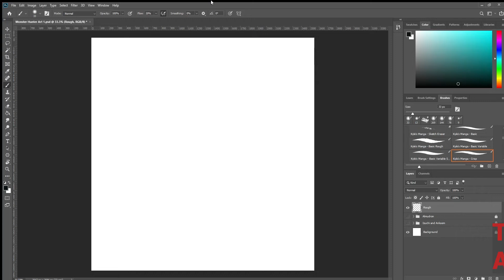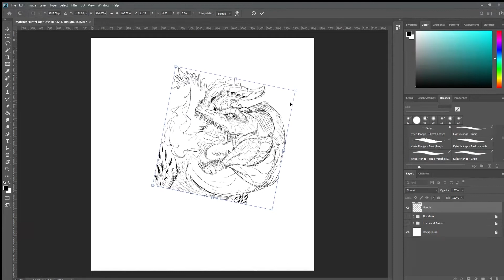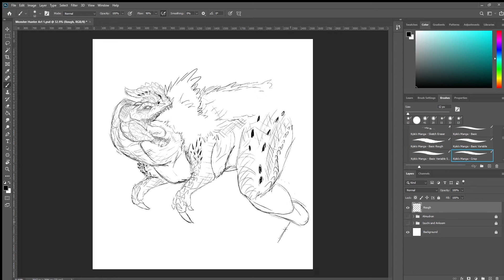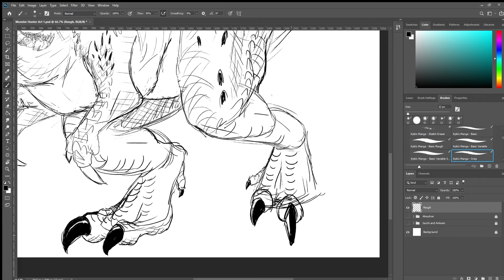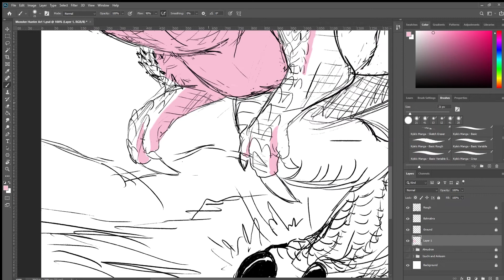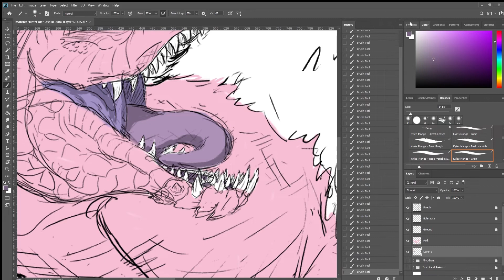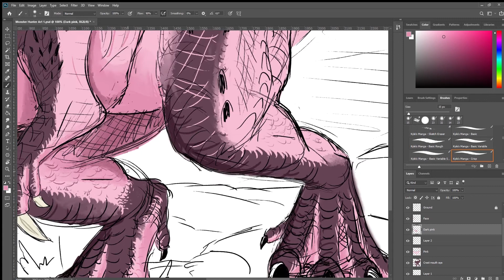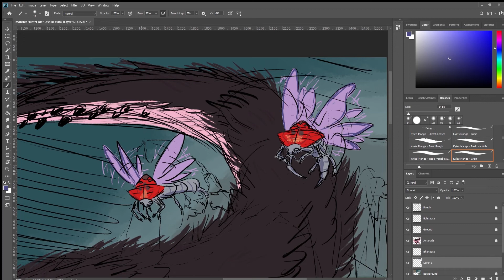Art Timelapse - MH Anjanath / アンジャナフ モンスターハンター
Of all the monster of MHW Anjanath had to be one of my top favorites!